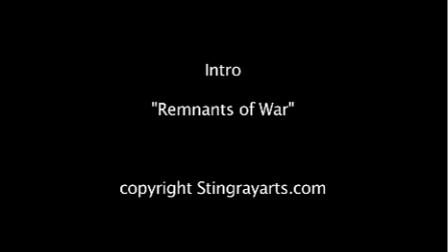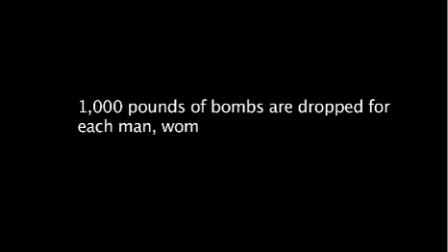Remnants of War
This is an Intro to the forthcoming Documentary about the Tragedy of the U.S. / Vietnam war and its relevance to the wars being waged today in Iraq & Afghanistan...